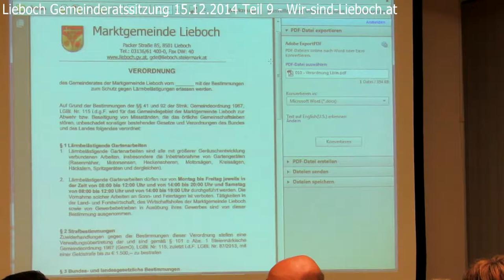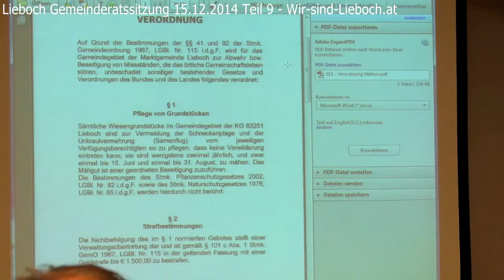Lieboch Gemeinderatssitzung 15.12.2014 Teil 9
Diverse weitere Tagungspunkte.

Eine Gemeindrätin 'wacht' auf und stellt eine Frage.
Macht nichts dass diese hier überhaupt nicht passt, aber die Mittagspause für Private bzgl. Rasenmähen solle doch aufgehoben werden - sie dürfte anscheinend nicht in Lieboch wohnen!

Man höre sich bitte deren Argumentation an .. !!
Macht nichts, Lärm auch zu Mittag ist okay.
Naja, interessiert nicht mal die eigene Partei - Hauptsache mal eine Wortspende.